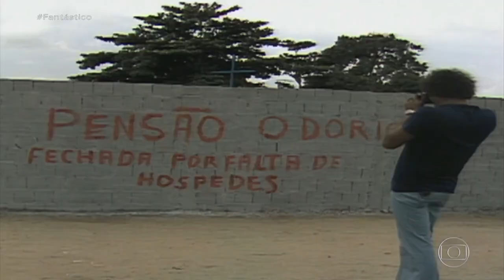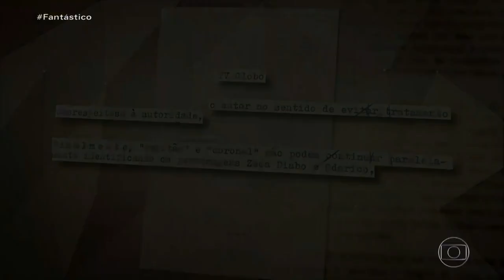Odorico Paraguaçu © Globoplay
Odorico Paraguaçu é um personagem ficcional cômico criado pelo dramaturgo brasileiro Dias Gomes e vivido pelo ator Paulo Gracindo, entre outros. O personagem representa a figura de um prefeito corrupto que fazia de tudo para inaugurar um cemitério.

Dono de uma fazenda produtora de azeite de dendê, era neto de Firmino Paraguaçu e filho do coronel Eleutério Paraguaçu. Candidato a prefeito da cidade fictícia de Sucupira, elegeu-se com a promessa de construir o cemitério da cidade. Apesar de corrupto e demagogo, era adorado pelos eleitores e exercia fascínio sobre as mulheres. Era pai de Telma (Sandra Bréa) e Cecéu (João Paulo Adour).

O problema de Odorico é que, após a inauguração do cemitério, ninguém mais morreu. Desesperado com a situação, tomou iniciativas macabras para concretizar sua promessa, provocando situações cômicas. No final, Odorico Paraguaçu foi assassinado por Zeca Diabo (Lima Duarte/José Wilker) e inaugurou, finalmente, o cemitério, sendo que, de vilão, passou a mártir.

Dono de uma retórica vazia, gostava de citar filósofos e políticos, como Platão e Rui Barbosa, ou inventava frases que atribuía a personalidades.

Apareceu pela primeira vez na peça de teatro Odorico, o Bem Amado ou Os Mistérios do Amor e da Morte, encenada pela primeira vez em 30 de abril de 1969 no Teatro de Santa Isabel, em Recife, com o ator Procópio Ferreira na pele da personagem.

No teatro e no cinema o personagem foi vivido também pelo ator Marco Nanini. Na televisão, o primeiro a interpretá-lo foi Rolando Boldrin. Também foi interpretado por Jesús Ochoa na versão Mexicana para Televisa.

© Globoplay

Usamos esse vídeo do Odorico Paraguaçu, para fazer uma analogia entre a pesquisa científica e o achismo. Ou seja, entre o amadorismo e o profissionalismo. Nesse caso específico, servirá para alertar os equívocos de nomenclaturas equivocadas, as quais muitas vezes se transformam em chacotas e até mortes. Portanto, o que relatamos a seguir no link, infelizmente é verídico.